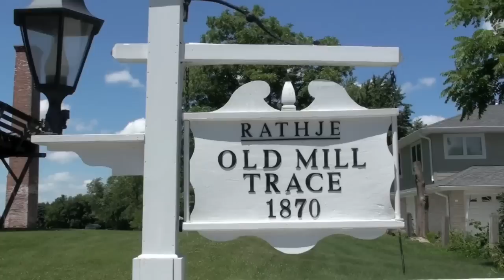Rathje Mill in Peotone, Illinois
Historic Rathje Mill in Peotone, Illinois